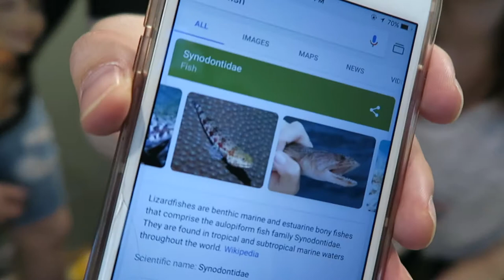White Guy Tries: Asian Snacks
Hey Guys! Just wanted to release a fun video that I did with the wkndtravelers as we wait to release the second video from my Japan trip with my sister. It is apart of a new series I am doing called "White Guy Tries:" and in this episode Evelyn and Magnum have brought some of their favorite snacks from their local asian supermarket.

You can also view the video we did on their page celebrating their 1K subscribers and opening their Brennens Box! You can also enter to win the wkndtravelers giveaway by watching their new video entitled "Thank You: 1000 subscribers + giveaway."

Let us know what you thought in the comment section below and tell us if you want to see more videos like this!

The winner will be announced next week when I release the second episode to our Brother Sister Adventure in Japan series.

There is still time to purchase your Brennens Box!

Brennens Box is not quite a monthly box subscription, but it’s in the works. For now it is a fun way for you to get souvenirs from the places we visit which are shipped to you upon our arrival back home. We will make a return trip to Japan on August 1st for a week in what we're calling 'Japan Round2'. Below lists box options and don’t forget to include your email and box quantity when ordering.

(include your email and box size during purchase)

Simple Box
$5 for both item
Simple post card and keychain (mailed with Tokyo stamp)

Small Box
$25-$49Box including 4-5 items

Medium Box
$50-$74Box including 8-10 items

Large
$75-$99
Box including 11-15 items

Ultimate Box
Anything over $100
Box includes 20+ items